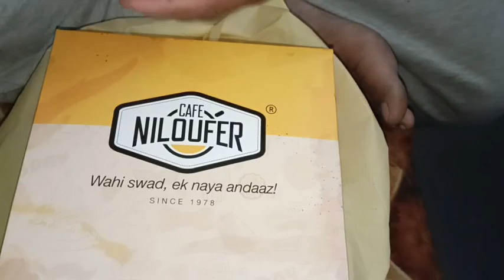Quick and Easy Nihari Paya Recipe | My Anniversary Part 1🥰❤️vlog